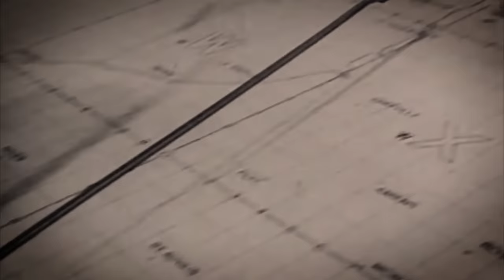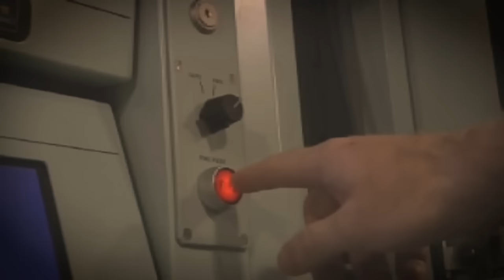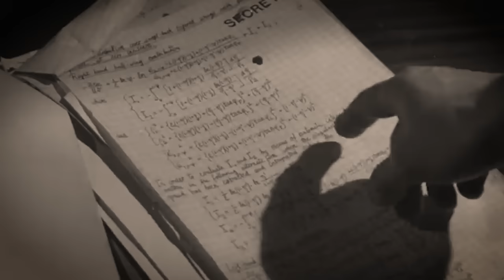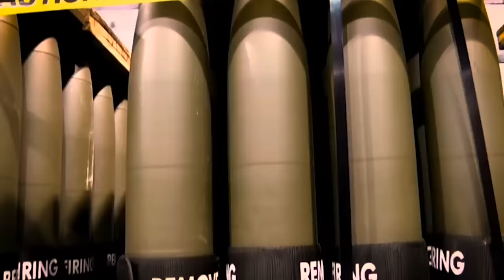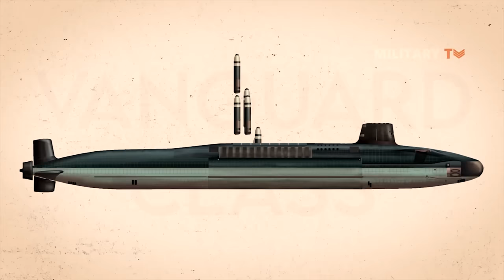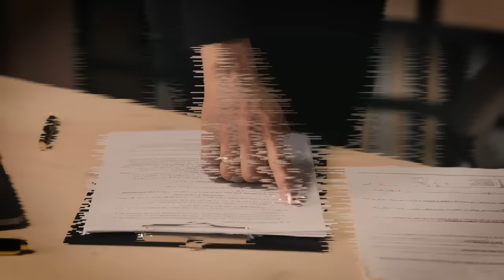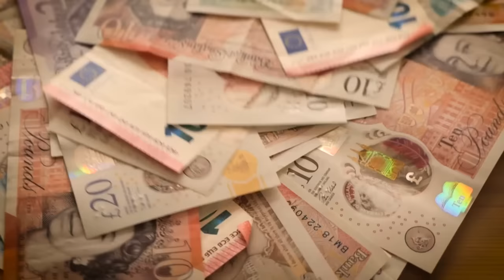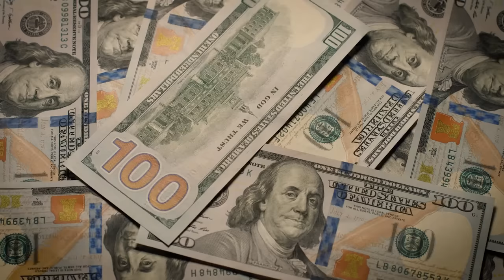UK is Impossible to Invade, Here's Why